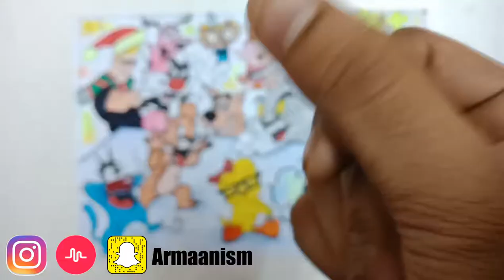Drawing | Most Popular Cartoons || 2018 Party || Faisal Khan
1. how to draw cartoon character.
2. Most Popular Cartoon search On Youtube.
3. Cartoon Network.